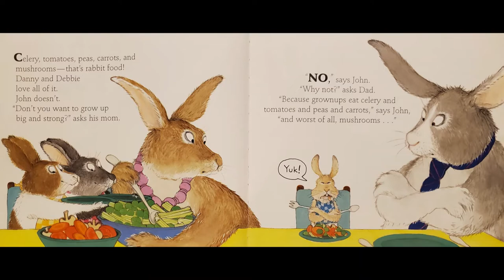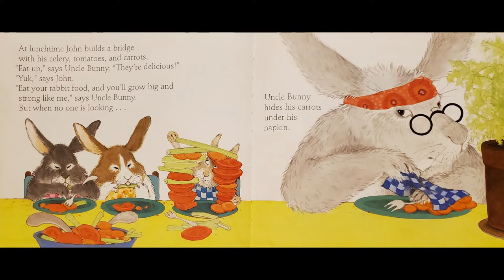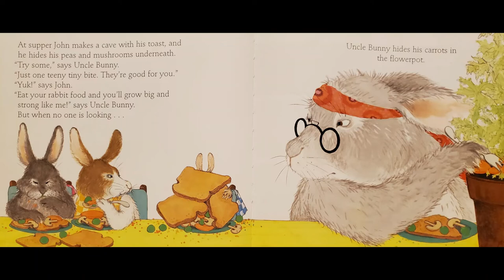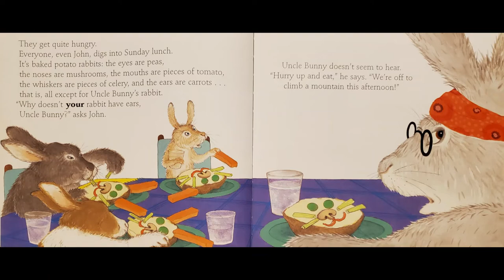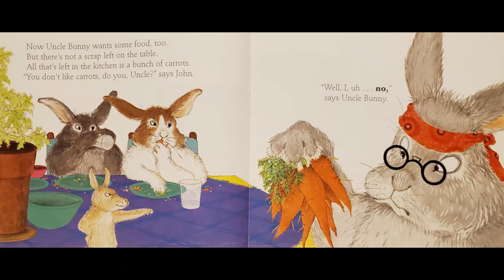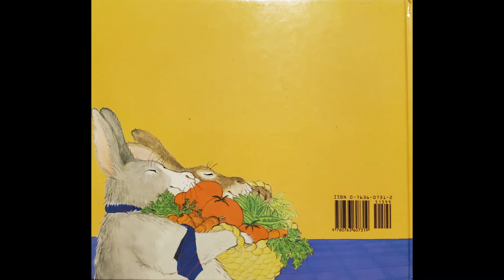Rabbit Food Read Aloud by Susanna Gretz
John the Rabbit doesn't like to eat healthy rabbit food.  Can Uncle Bunny help him become a better eater?  The perfect story for the picky eater!

Enjoy my videos?  Please consider supporting my content by buying me a coffee!